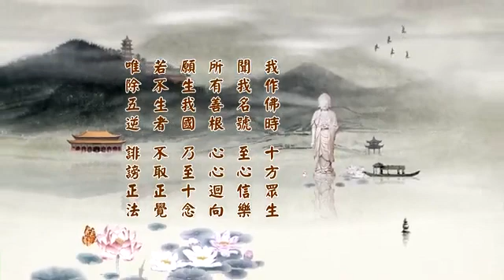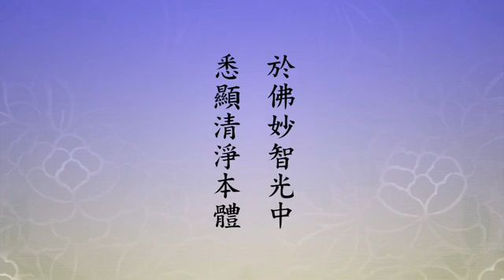净土大经解演义 2010 02-039-0446